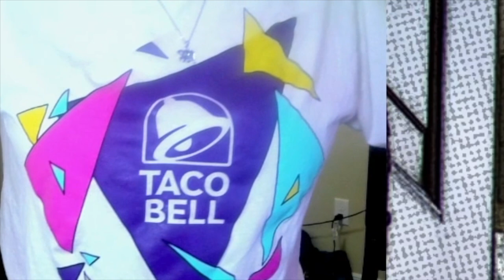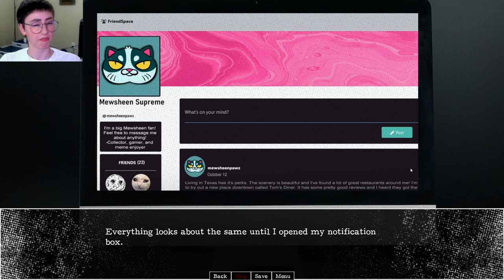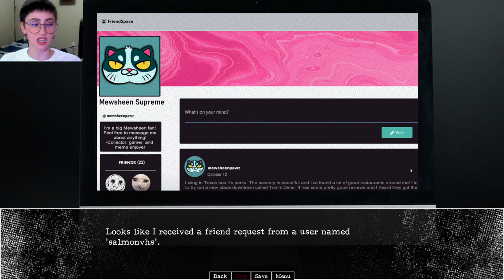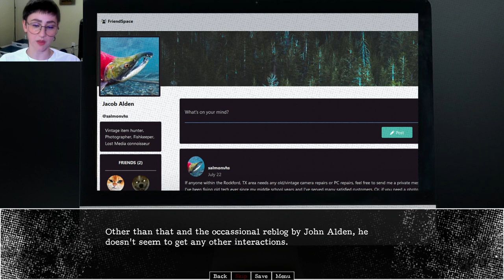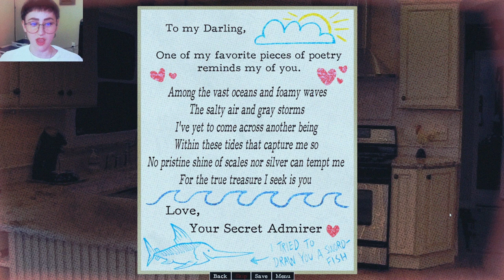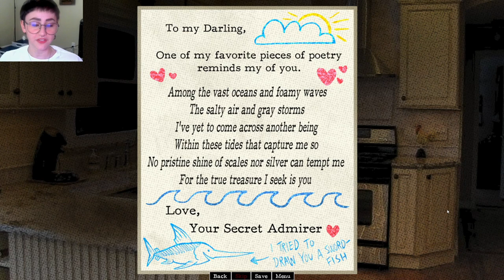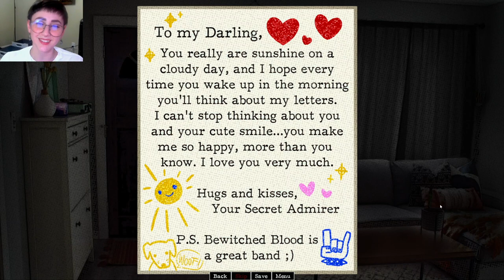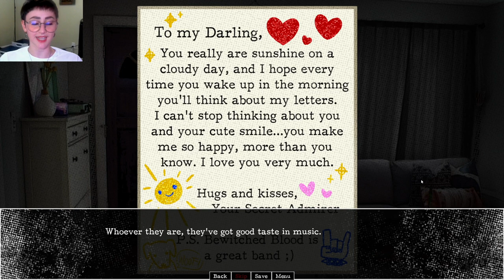Lurking for Love DEMO pt. 1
This guy is too normal and it's making me ~uncomfy~